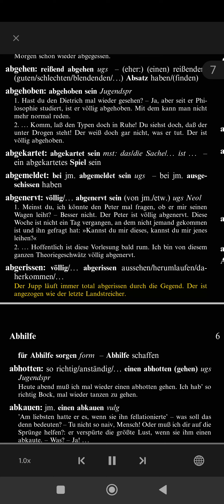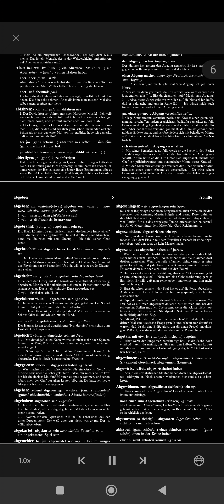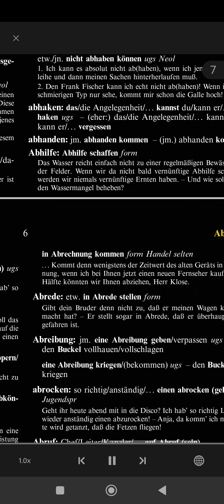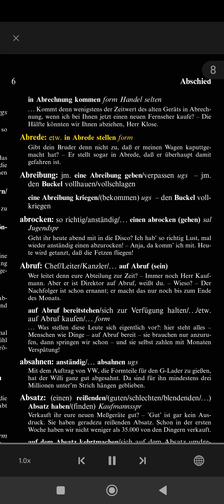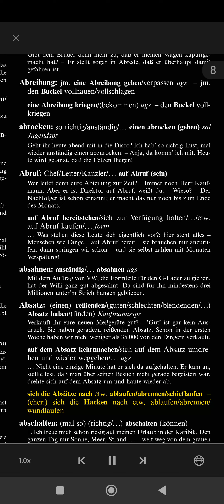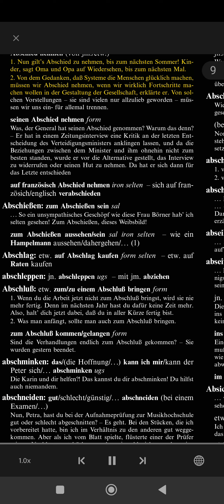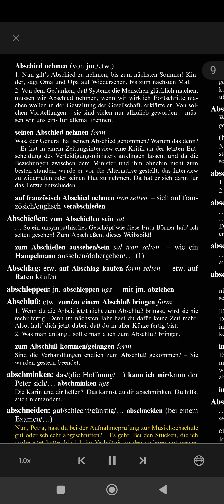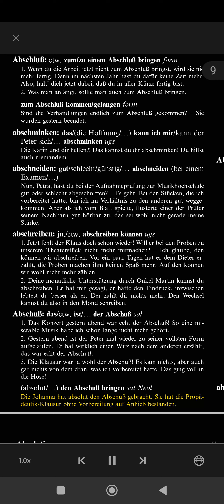Deutsch lernen durch Zuhören.